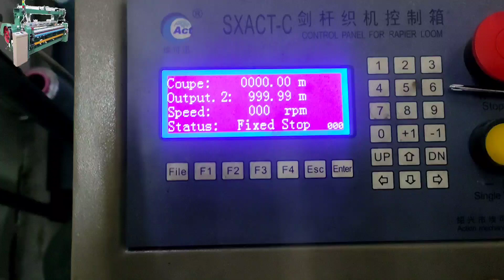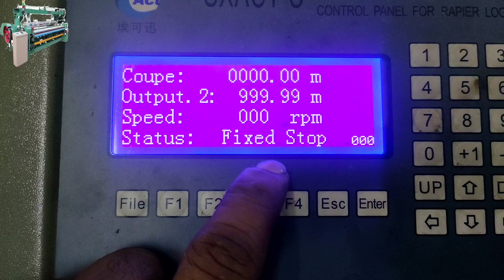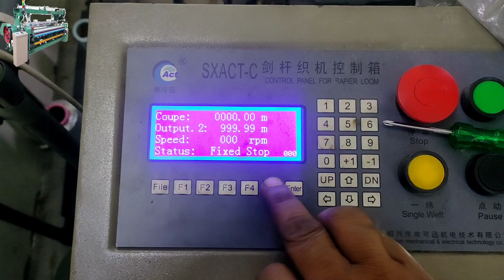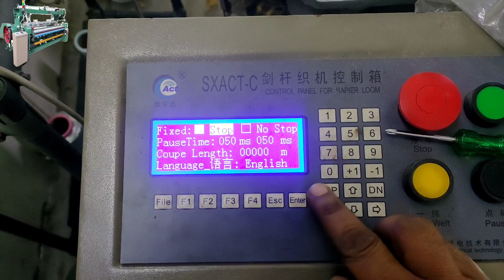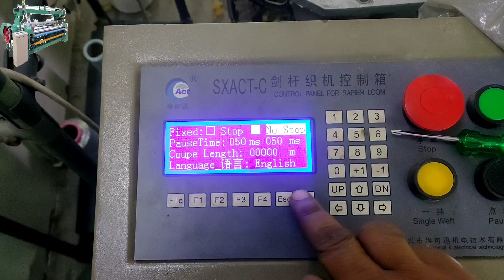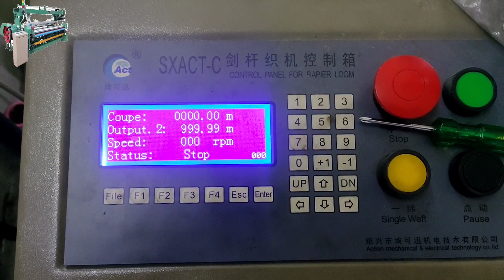Fixed Problem solution penal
penal parblam fixed stop

yellow light problem in rapier l inioom |solution | tamil

shatalles machine kese chalaye मशीन चलना सीखे

Dobby ki taraf ka kapda kharaab ho raha hai solution || part 1||

बार बार सेलवेज टुट रही|| ‌Bar bar selveej tut rhi h kese teek kare||china_Repiar_loom|( part 1)

Dabal Saft china machine ki taimnig
साफ्त taiming कैसे करें ?

Dobby liver kaise Dale?

stock ki pin kaise Dale Full Details?

guide se dhaage Tut rahe hain China repair room
Rapier mein dhaaga fas raha hai
machine bar bar ruk Rahi hai
picanol machine
solzar machine
somet Doby
selveej tut rahi hai
dobi ki taraf ki selveej
repair loom machine doby ki taraf ki selveej tut Rahi hain kese teek kre
Rapier loom ki selveej fat Rahi hai
Rapier loom machine ki penal ki taraf ki selveej tut Rahi hai
china repair loom machine ki selveej tut Rahi hai
How to repair loom services
Repair loom taiming All
Haw to repair loom taiming fix
Fareem settings
China rapier loom fitting
Saft timning
China loom Dobi fix
Fareem settings
Saft timning
china repair loom dobi timning
Dobi Freem ki taimnig
Doby se fareem ki taimnig kese kre
china machine ke Bering kese Dale
Dobi ke Bering kese dale
doby ki tili kese dale
Dobi ka pinjra kese dale
pawar loom machine
china pawar loom machine
ShuttlesMachine
Magnetplatetutgayihaikaisedalen?
chinarewinder
teepkasenikale
shuttlessmachineChalanasikhe
Chinaloom
pawarloom
rapierteepkesenikale
Dobbykaliverkaredale
dobby
dobbyservese